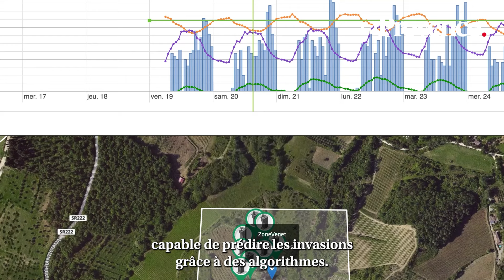Une borne anti-moustiques aixoise capable de prédire les invasions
Le Printemps marque le retour des beaux jours, des heures d’été, et de moments privilégiés à passer seul ou à plusieurs, dans des parcs, jardins ou terrasses. Mais cette période ô combien prisée par les Provençaux, est également ciblée par un prédateur, et pas des moindres, le moustique. Vecteurs de nombreuses pathologies (paludisme, zika, dengue, chikungunya), plus de 15 espèces peuvent être mortelles : 800 000 décès en moyenne dans le monde, 1 enfant sur 5 meurt du paludisme chaque minute et des centaines de millions de malades sont recensées. La France n’est pas épargnée, en témoigne la prolifération du moustique tigre qui s’est fait une place de choix dans l’hexagone depuis plusieurs années. "Cela touche l’intégralité du territoire maintenant, on a des cas de dengue autochtone chez des personnes qui ne sont pas allées dans des zones tropicales", révèle Pierre Bellagambi, le cofondateur de Qista, une PME basée à Sénas, spécialisée dans le développement de bornes anti-moustiques. "Ces appareils ont un rayon d’attraction de 60m et sont déployés où les moustiques se reproduisent pour capter les femelles", précise-t-il. Pour les attirer, la start-up primée au CES Las Vegas, simule une présence humaine en utilisant du CO2 recyclé et des leurres olfactifs. "Elle repère l’émanation et va être aspirée. Une caméra voit si le moustique passe pour le comptabiliser et un ventilateur va les déshydrater, explique-t-il. "On va réutiliser ces moustiques et les donner aux poissons ou les mettre dans les fleurs pour faire de l’engrais, c’est parfaitement réutilisable." Une approche qui s’inscrit pleinement dans le cadre de la semaine pour les alternatives aux pesticides. Ces substances utilisées peuvent avoir un effet moindre sur les moustiques et un impact négatif sur l’environnement selon Pierre Bellagambi. "Les moustiques peuvent s’adapter aux pesticides comme les canons qui propagent des nuages de molécules. Ils ont des marqueurs de résistance. Les humains et les faunes peuvent être aussi impactés."
35 territoires équipés dans le monde
D’autres solutions comme Qista existent et mènent la vie dure aux moustiques, puisque celle-ci fait chuter les piqûres jusqu’à 88% dans des zones protégées. Une efficacité prouvée dans le cadre d’études, qui séduit une large variété de clients. "Nous avons 13 000 bornes implantées et on travaille avec une centaine de collectivités, des grandes entreprises pour protéger leurs salariés et des particuliers qui représentent 85% de notre activité", dévoile-t-il. À Libourne, Qista a lancé en mai 2023 "la météo du moustique", qui permet de prévenir les habitants de l’arrivée des ravageurs avec un délai de quelques jours. Forcément, cette attractivité dépasse les frontières françaises. "On a 35 territoires équipés, comme l’Angola, les Émirats Arabes Unis et l’Amérique du Nord. Nous voyons que notre développement se tourne à l’international."